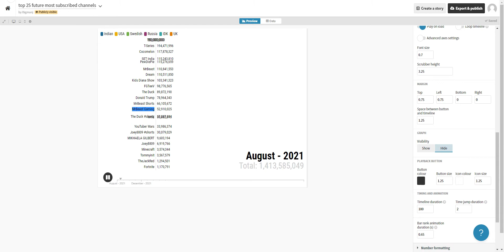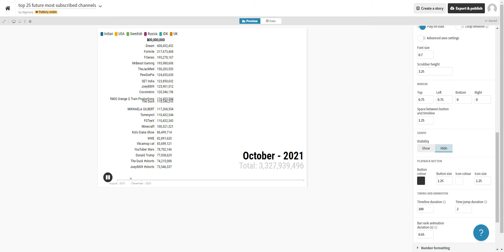MrBeast Gaming GAS GAS GAS MEME (FAKE)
THE DUCK IS ONE SUB AWAY FROM TIEING WITH ME!